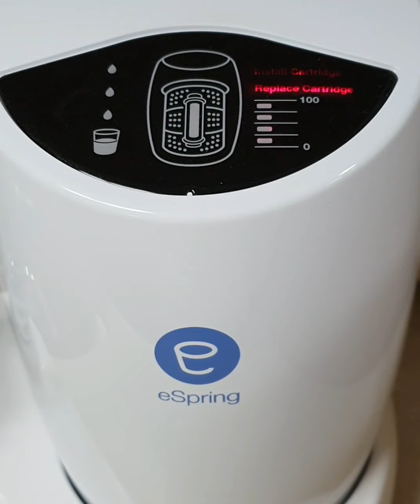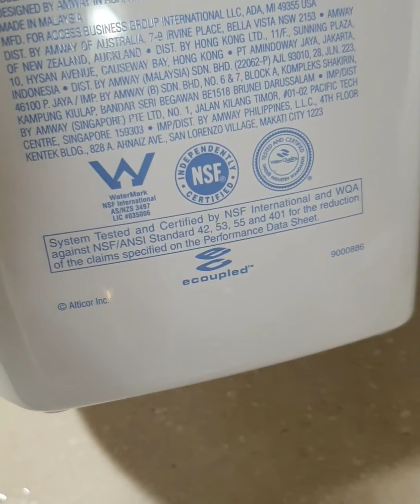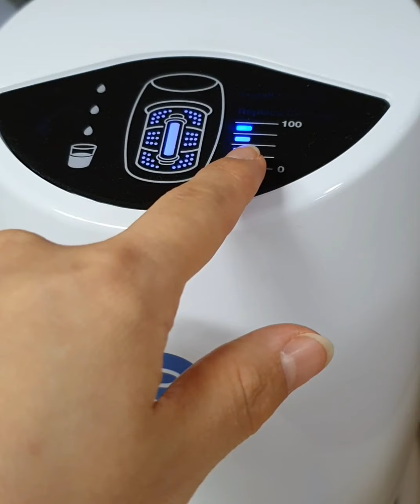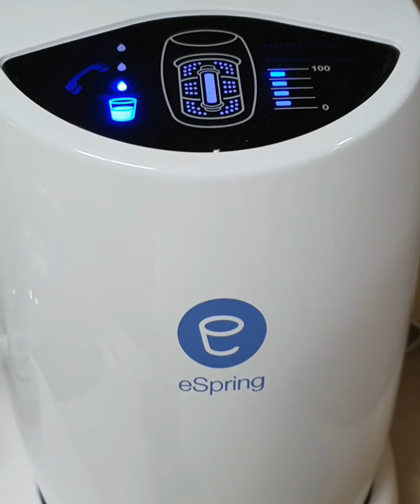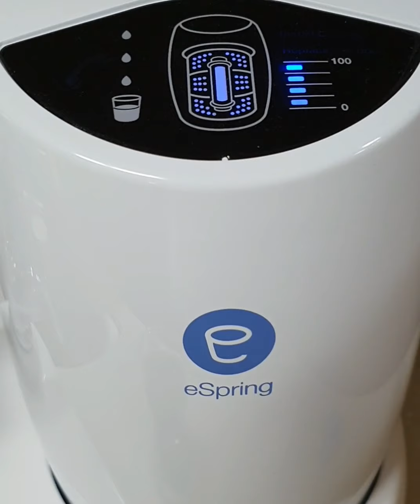Amway Espring ус цэвэршүүлэгч filter солих арга